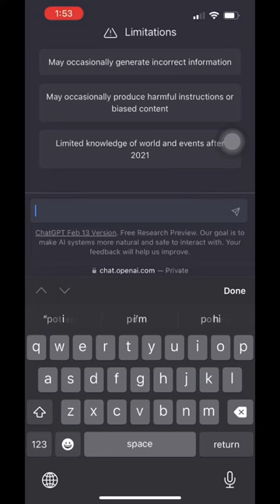chaptgpt gives me pottery ideas